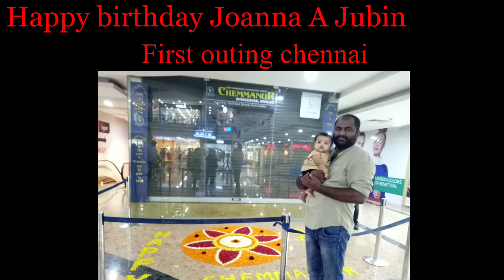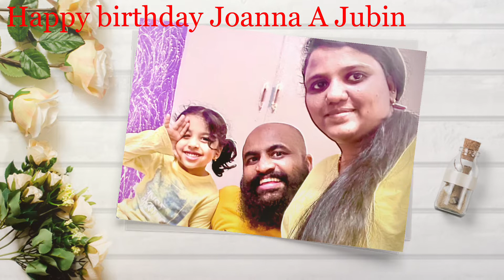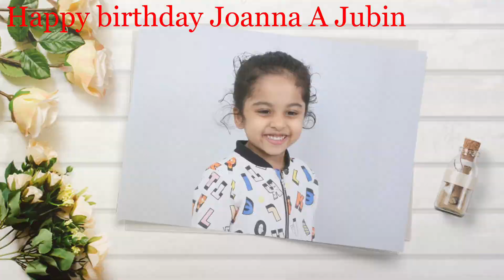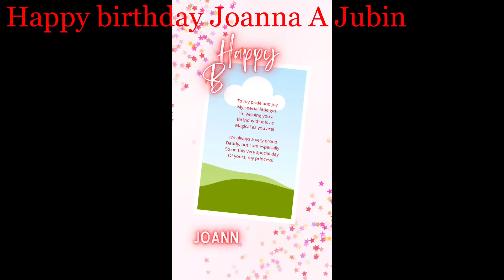Happy birthday Annakutty